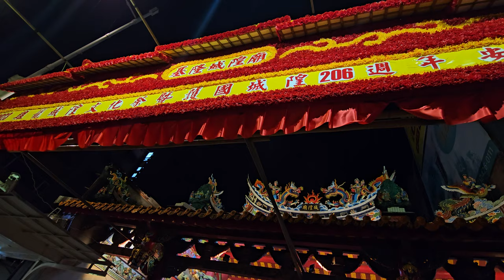【入廟完整影片】~112基隆護國城隍廟安座206週年夜巡遶境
(0:00)基隆護國城隍廟-報馬仔,旗隊,頭旗紗燈,走路鼓亭(蘆洲新建信)
(2:31)【松山霞海城隍廟 慶贊 基隆護國城隍廟】
(2:31)松山霞海城隍廟-執事人員,哨角團,頭旗西燈
(4:15)菁桐南極社-北管＆松山霞海城隍廟-神將團
(9:50)松山霞海城隍廟-城隍爺 聖駕
(11:15)基隆護國城隍廟-城隍爺,列位尊神 聖駕
(13:14)【基隆和平島社靈廟 慶贊 基隆護國城隍廟】
(13:14)基隆和平島社靈廟-執事人員
(13:47)基隆和平島社靈廟-王船
(15:14)基隆聚樂社一組-頭旗西燈車,四角旗車,彩牌
(16:00)基隆聚樂社一組-北管＆基隆護國城隍廟-神將團
(26:34)基隆護國城隍廟-城隍爺 聖駕
(33:18)眾人員團拜